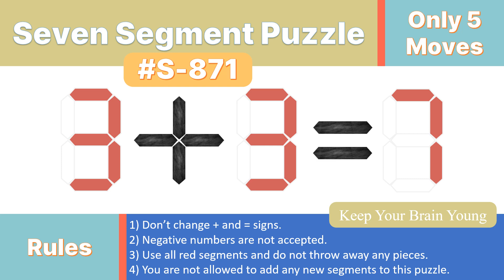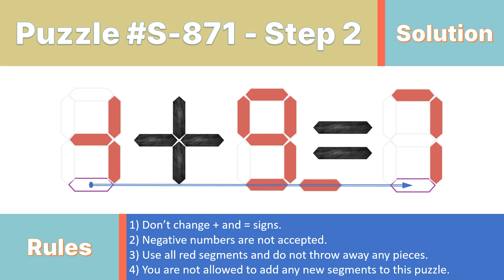Seven Segment Puzzle no.S-871 ( 3 + 3 = 7) With solution.